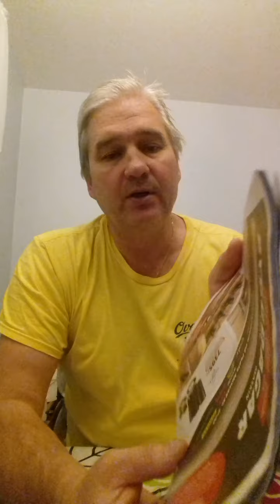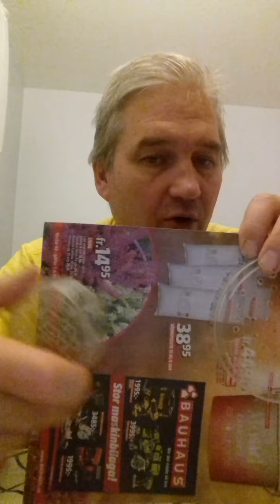СОВЕТЫ О ( САДИК ДЛЯ МАТОК)